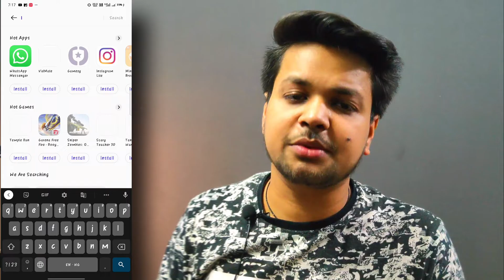How to make fast your Realme 3 pro , Realme 5 Pro , Realme X , Realme XT, after Realme Ui 2.0 Update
(Reference how to remove unwanted apps)

I hope this video was Useful for you and you liked it, if you did press the thumbs up button.
Cheers
Tech Abbot